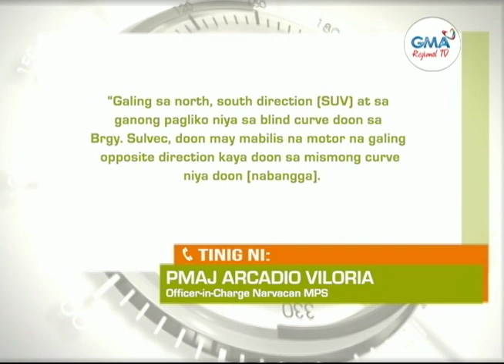Balitang Amianan: Aksidente sa Kalsada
Dalawang katao, patay sa magkahiwalay na aksidente sa Ilocos Sur.